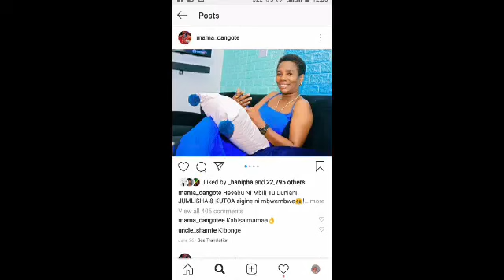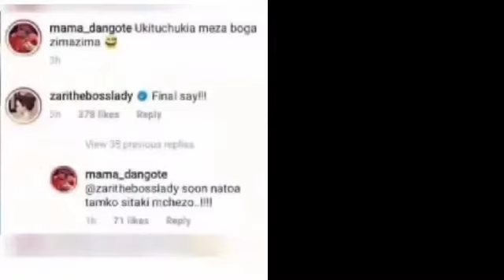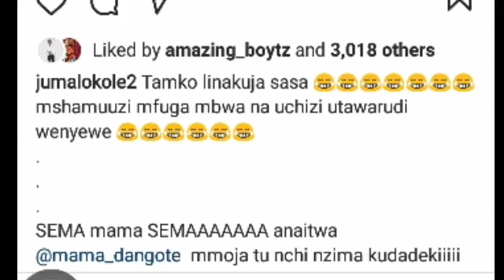Upendo umekolea Mama Diamond na Zari waahidi kutoa tamko la ndoa na Diamond/wameungana/Jumalokole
ujionee mwenyewe
Zari mama Diamond kuahidi kufanya makubwa utapenda jumalokole aingilia

Ulipotupoooooooo